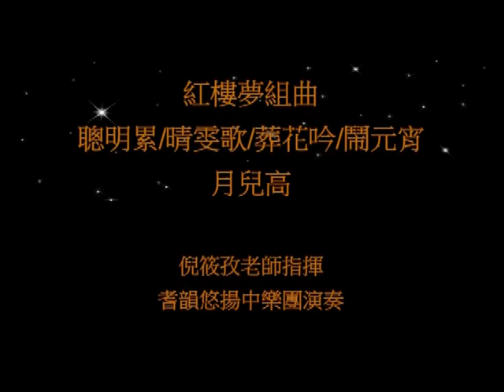樂團出演 | 紅樓夢組曲 | 月兒高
指揮任務 | 紅樓夢組曲 | 月兒高